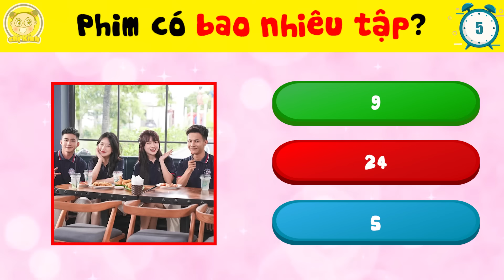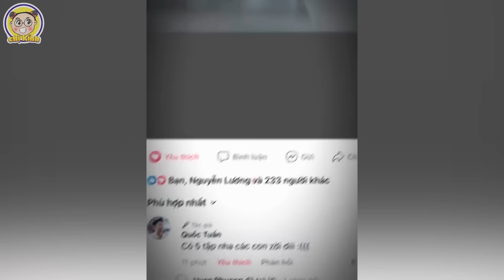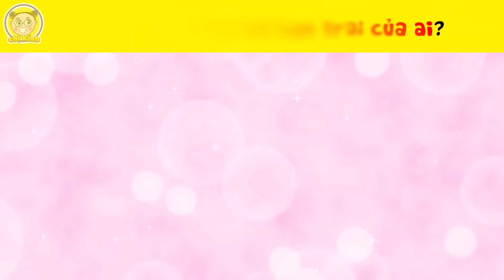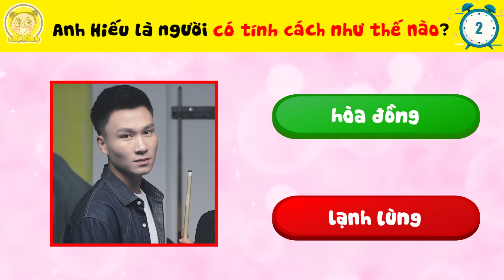15+9 Bí Mật Về Bộ Phim Triệu View Mới Ra Mắt Của GÃY TV Khiến Các Fan Cày Ngày Cày Đêm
15+9 Bí Mật Về Bộ Phim Triệu View Mới Ra Mắt Của GÃY TV Khiến Các Fan Cày Ngày Cày Đêm